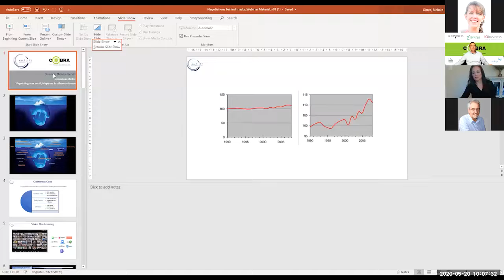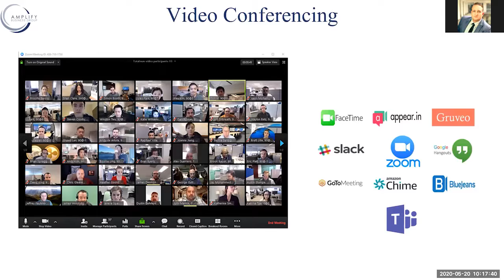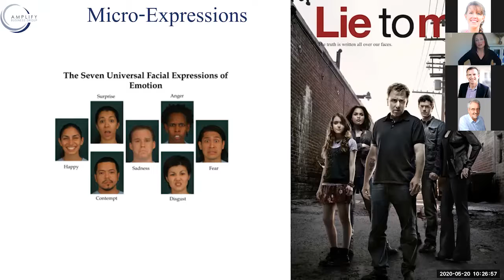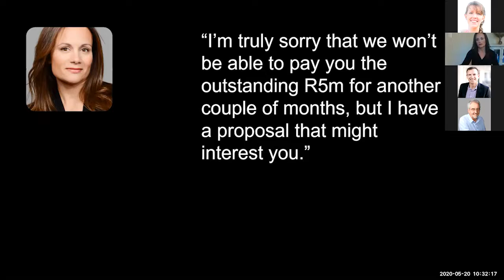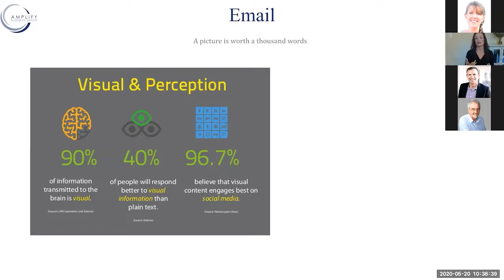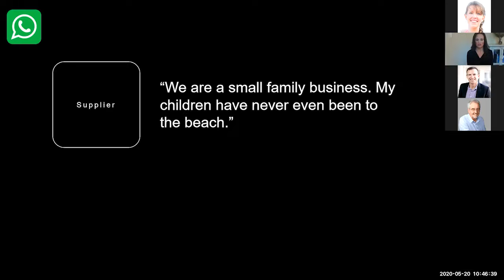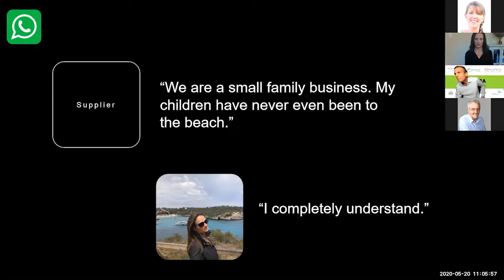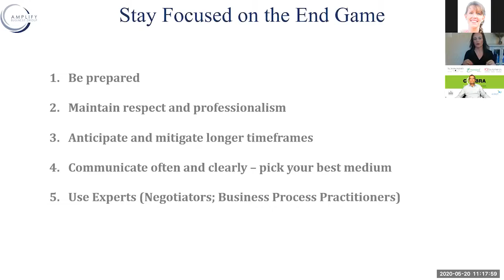COBRA Behind our masks: Negotiating over email, telephone and video conference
A presentation and discussion surrounding what we should consider when negotiating over the phone, email and via video-conference?
How do we create value and rapport during digital negotiations?

Key discussion points:
In a lot of Zoom and Team meetings, it is necessary to switch off the video to save broadband. That takes away seeing facial expression, gestures or pick up on innuendos. Secondly, if there are a lot of faces it becomes very busy and distracting
What is the best way to communicate with a Zoom audience who have switched their video and audio off?
Hi Angela, some business are really needing to have some very difficult conversations with their staff. Any tips e.g. body language etc on a video call to create an environment of care? Video may be the best avenue at the moment. I feel people are genuine but may not realize things they do over the call which may cause barriers. e.g. the profile picture example you gave.
Angela, based on all you have shared which is really fabulous and thank you for all the insights, simplistic yet very effective.
Having video off can also be related to lack of trust, fear, lack of confidence of how they will be perceived or seen.